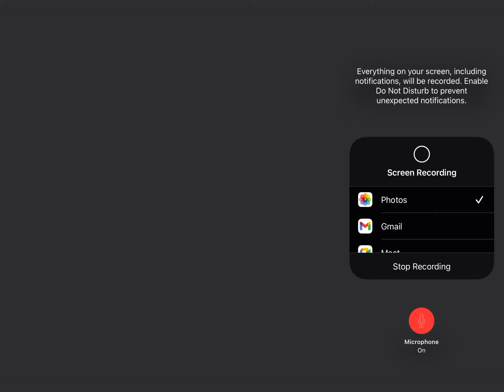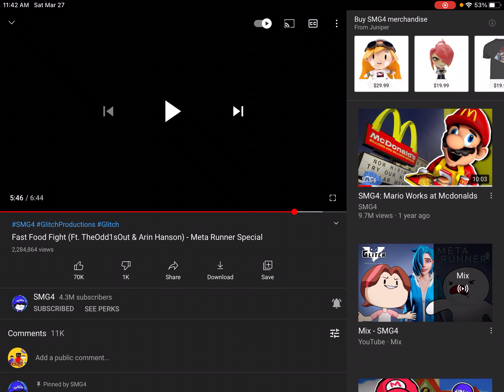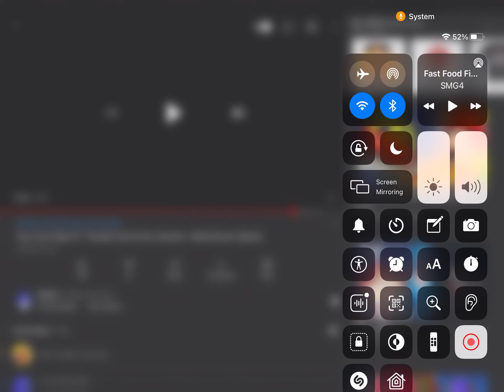Fast Food Fight - A Meta Runner Special Reaction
Sooubway VS. Wöndy’s, who will win?

soooooooooo yeah

AND IAN SWEENEY, IF YOU’RE WATCHING THIS, STOP MAKING VIDEOS!

AND FURBY FAN.. fuck u

Also, add me on Discord!
JusJarBo#9893

Send me fan mail at:
JusJarFanMail
c/o JusJarBo Enterprises
27 Dutchess Dr.